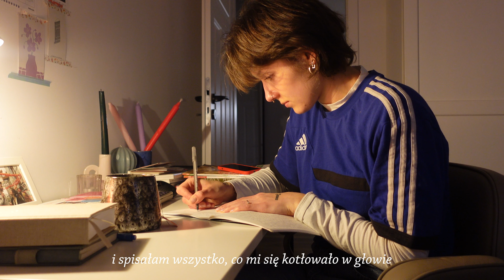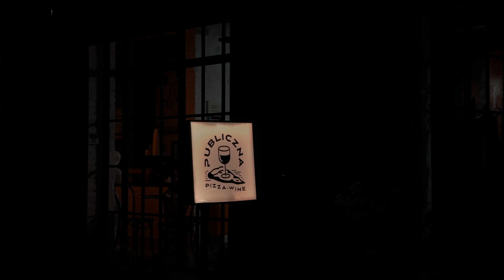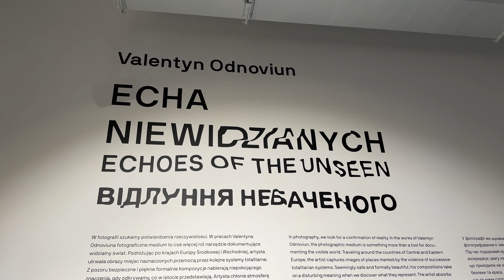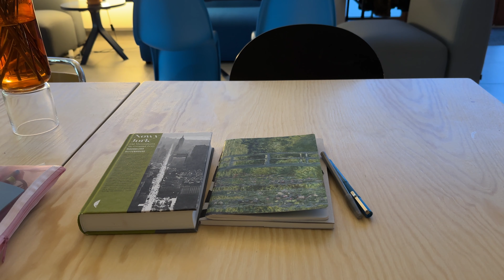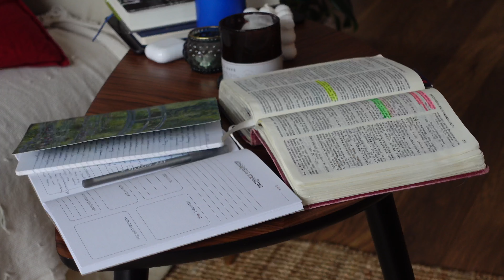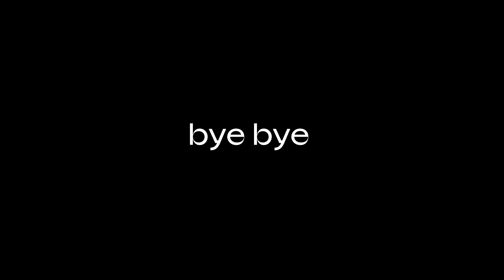randki, dużo gotowania & nowe miejscówki w Gdańsku 📽️🍕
hej hej, zapraszam Was na vloga z mojego tygodnia xx

FIND ME:
⍟ tik- tok // @detoxicc